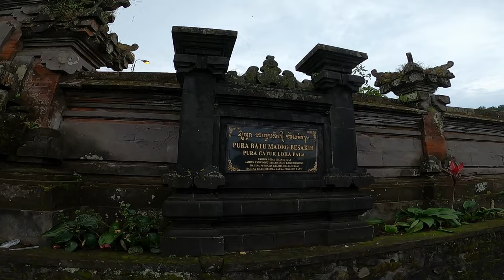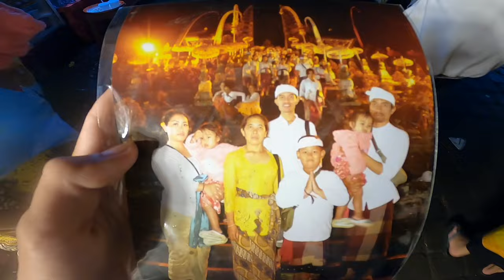MINI VLOG #2 SEMBAHYANG DI PURA BESAKIH | SHOOT ON GOPRO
Mini vlog sembahyang bersama keluarga di Pura Batu Madeg, Pedharman, Pura Besakih.

Track : GANGSINGAN
Watch :    • Donkgedank - GANGSINGA...

Track : SUMAPALA
Watch :    • Donkgedank - SUMAPALA ...